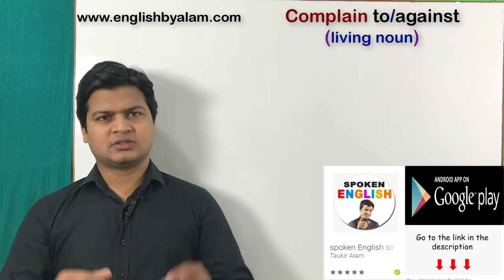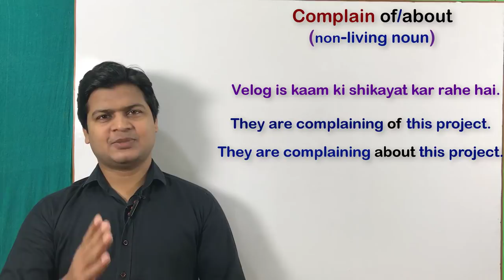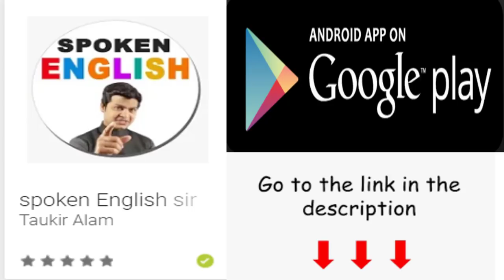Use of complain to, against, of, about | spoken english sir videos | अंग्रेजी बोलना सीखें.